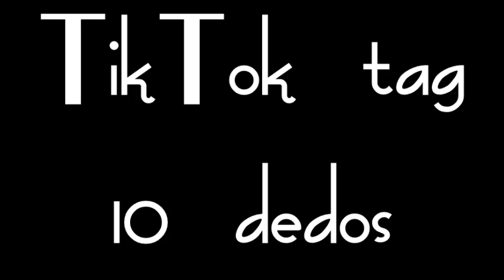TikTok tag 10 dedos